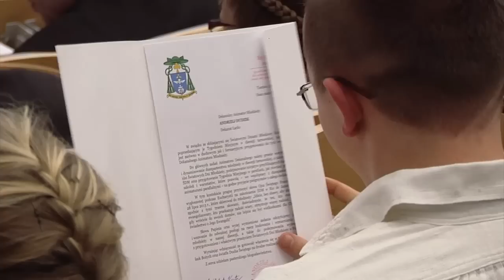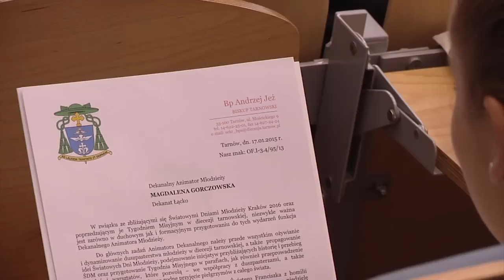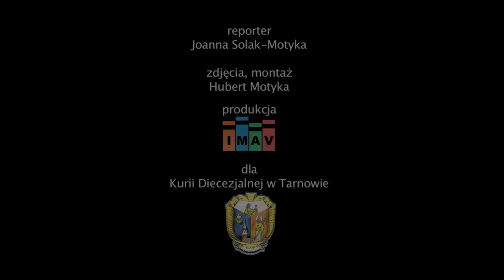Przygotowania do ŚDM. Gala Dekanalnych i Diecezjalnych Animatorów oraz Duszpasterzy Młodzieży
Relacja z Gali Dekanalnych i Diecezjalnych Animatorów oraz Duszpasterzy Młodzieży. Podczas gali biskup tarnowski Andrzej Jeż posłał animatorów do pracy w swoich okręgach, podsumowano także pierwszy etap przygotowań do Światowych Dni Młodzieży.